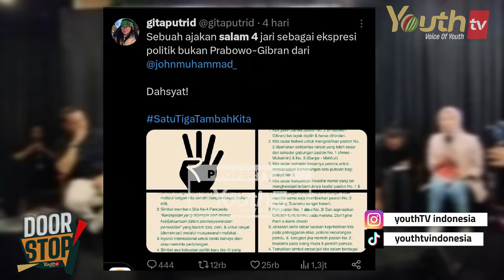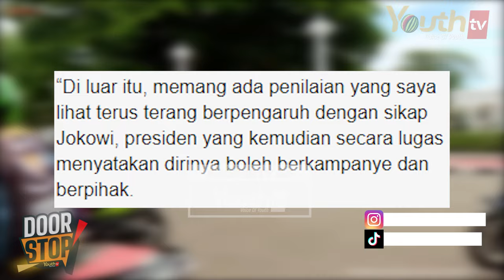AKTIVIS JOHN MUHAMMAD SERUKAN SALAM 4 JARI JANGAN COBLOS PRABOWO GIBRAN | Doorstop!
Aktivis John Muhammad menyerukan bentuk kekecewaan terhadap demokrasi Indonesia dengan salam 4 jari.